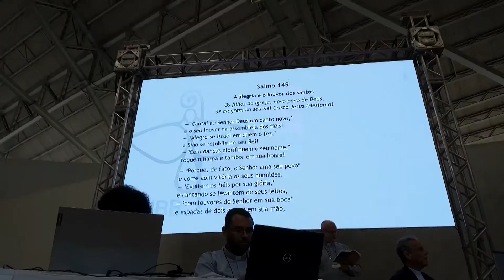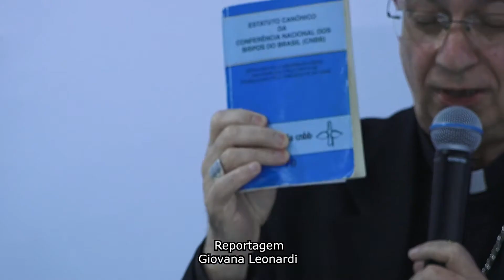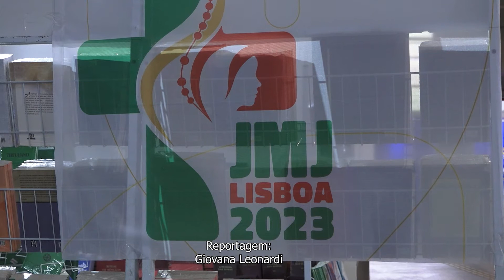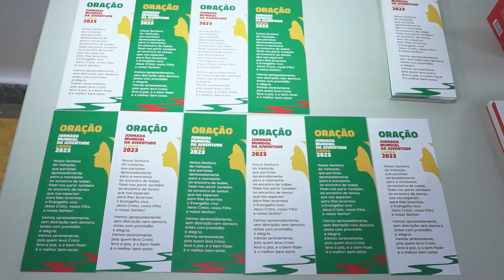59ª Assembleia Geral dos Bispos do Brasil – Kerigma – 11/09/22